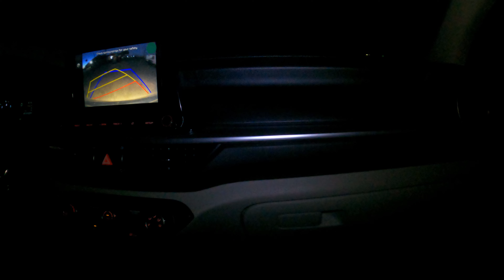The Great White and Brown Hope COLLIDE. Mini Episode